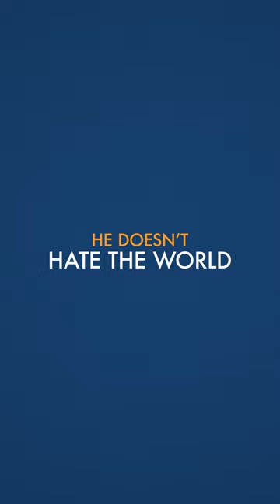A Man Called Otto - Only In Cinemas January 6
ICYMI check out the latest trailer for AManCalledOtto starring Tom Hanks! Only At Cinemas in TWO MONTHS, January 6.